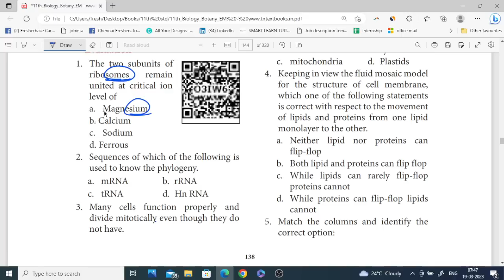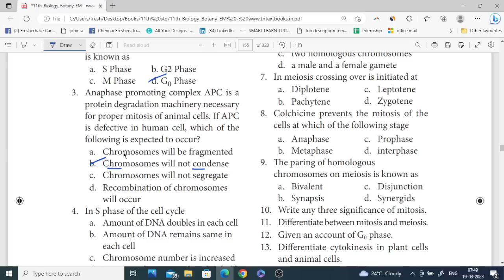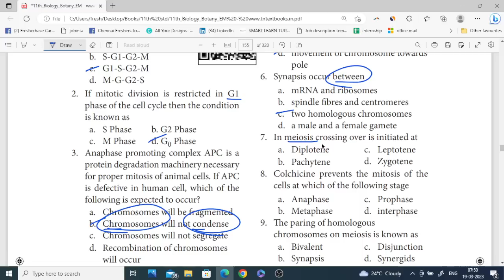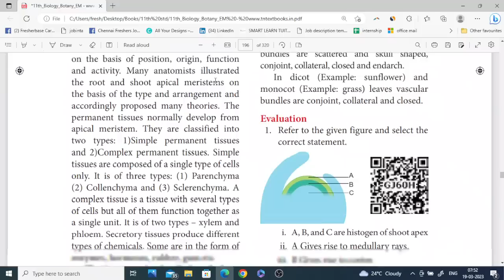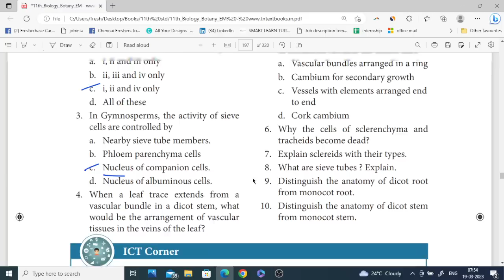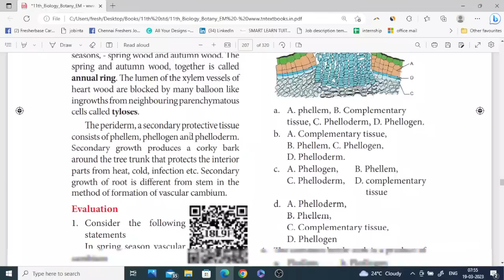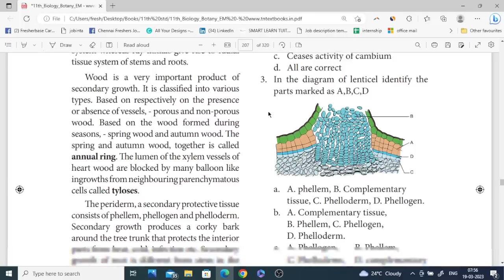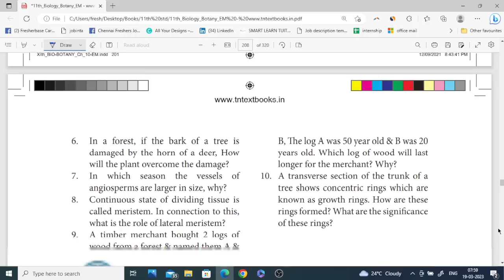11TH BOTANY 🔥 LN 6 to LN 10 🔥 ONE MARKS SHORTCUTS FOR BOTH PURE SCIENCE & BIOLOGY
11th bio botany one mark shortcuts
11th botany one marks
botany one marks